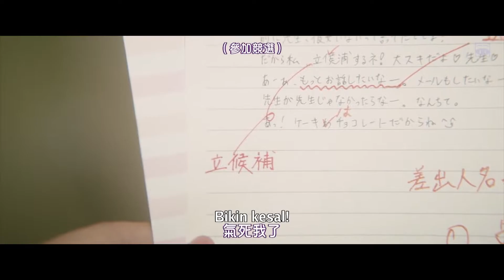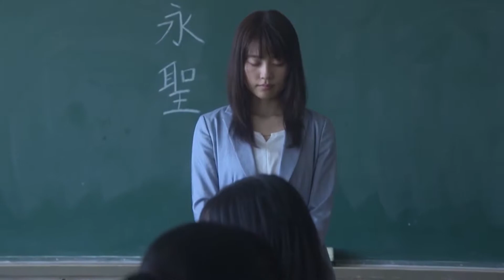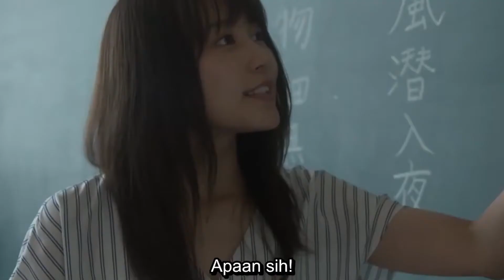5 Drama Jepang Percintaan Siswa dengan Gurunya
oke setelah sekian lama gua di goa, gue kembali lagi WKWKWKWKKW
ini adalah 5 Drama Jepang Percintaan Siswa dengan Gurunya, Ingat! ini hanya tontonan bukan untuk di praktekkan ya guys ya.